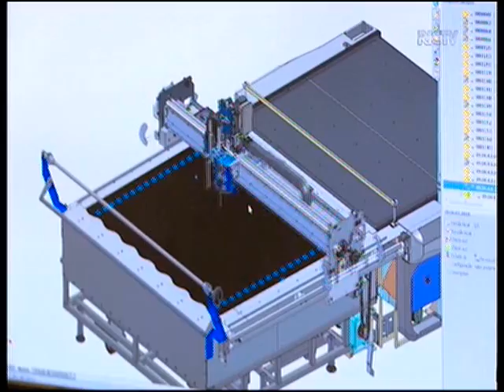FIESC realiza capacitação de lideranças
16/09/2016 - RIC Record - RIC Notícias - A FIESC vai realizar uma capitação de lideranças com foco em um mercado cada vez mais global e competitivo. Natalino Uggioni, gerente executivo do IEL/SC, fala a formação de executivos realizada pela entidade.